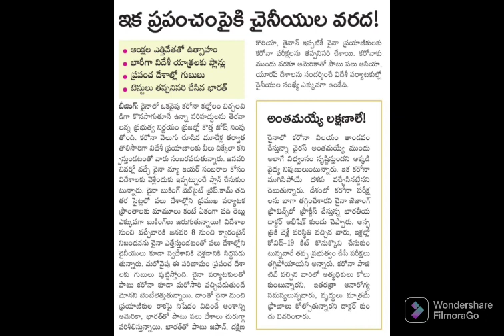కరోనా తో జాగ్రత్త